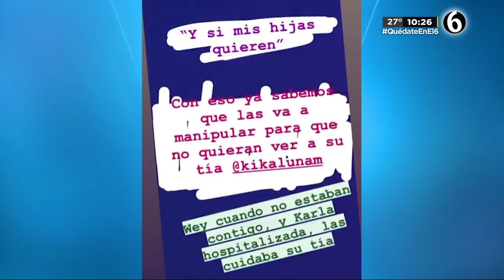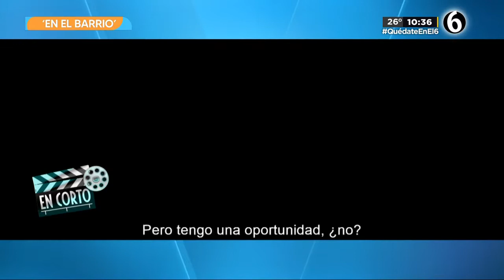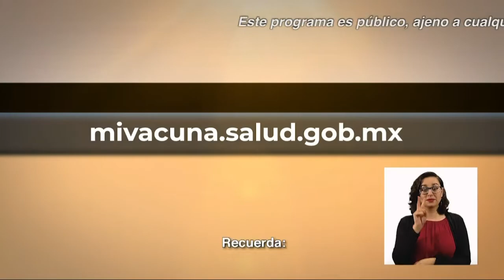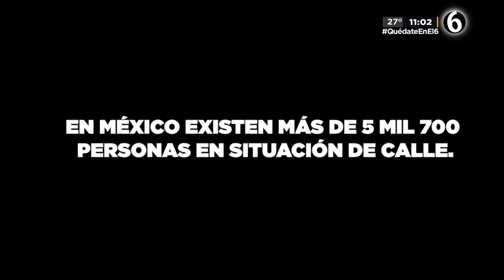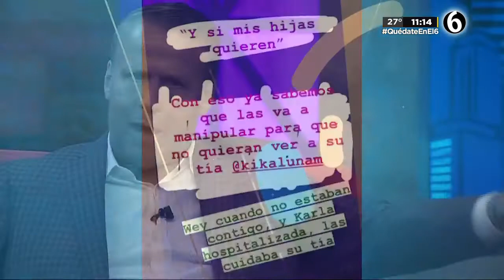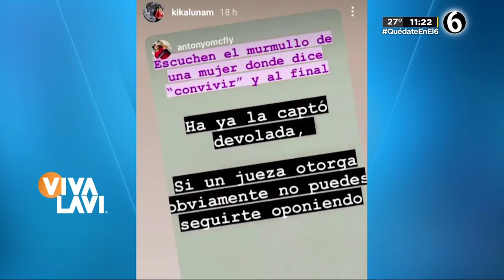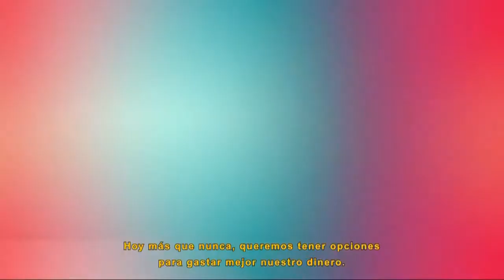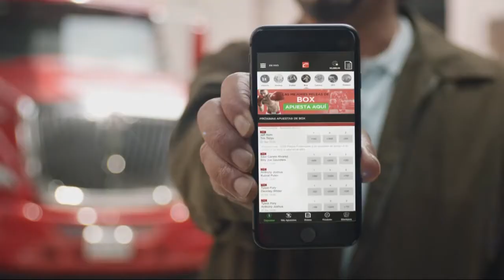Vivalavi - 26 de junio del 2021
Tmensajero - Vivalavi - 26 de junio del 2021